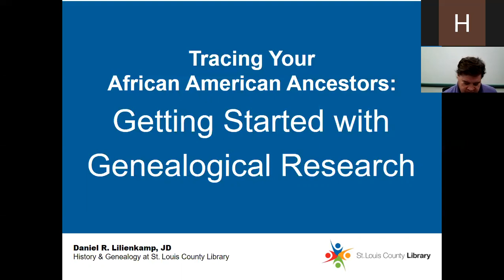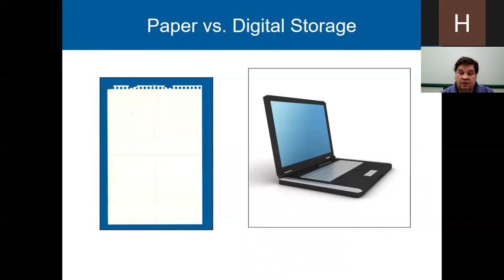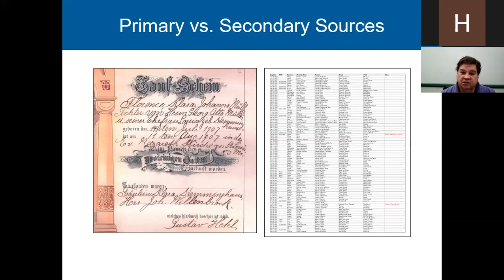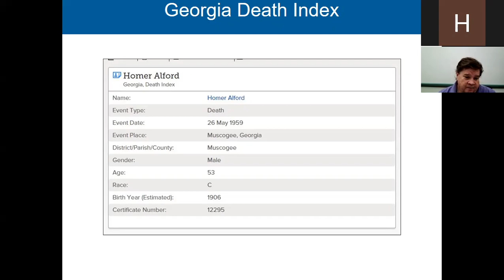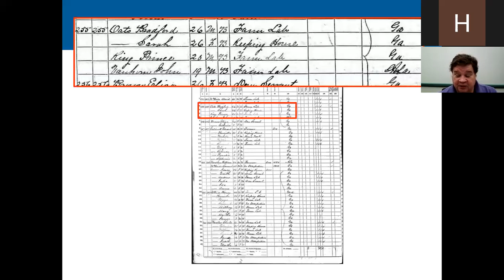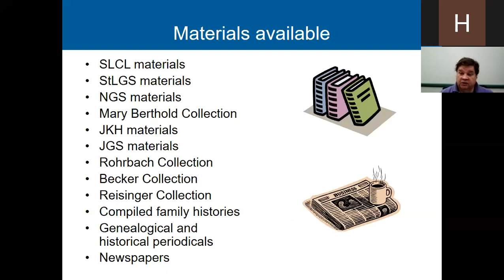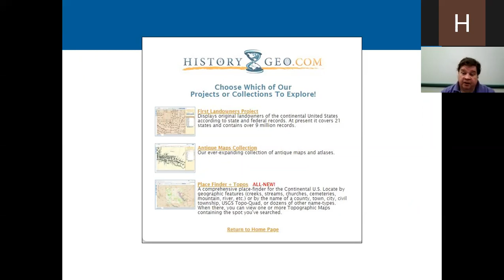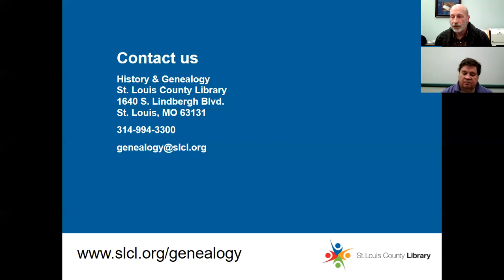Tracing Your African American Ancestors: Getting Started in Genealogical Research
Do you want to research your African American family but don’t know where to start? This class will teach you the basics of genealogical research including resources available in History & Genealogy at St. Louis County Library.